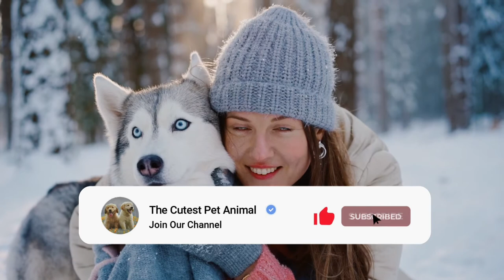Cute Dog Videos, Funny Dog, Cute Puppy, Funniest Puppy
Watching funny baby dogs is making your day or life happy. Baby dogs are amazing creature because they are the cutest and most funny. This is the cutest and best video ever. It is funny and cute!

"THERE IS NO LOYAL FRIEND AS LOYAL AS Dog & Cat Accessories"

These are the best accesories that will help you on this journey of being successful :-

* For Pet and Dog -
1. Pet Training Pad
2. Dog Leash
3. Dog-Cats-Small Pets-Playing-Sleeping Cabinet
4. Portable Small Pet Carrier and Car Seat
5. Dog Car Seat Cover, Waterproof & Scratch Proof

* For Grooming Improvement -
1. Cleaning Hair Brush for Dogs & Puppies
2. Pets Empire Stainless Steel Dog Bowl
3. Dogz & Cats Organic Neem Shampoo
4. Pet Teeth Cleaning Chewing Puppy Toys
5. Dog Mouth Cover

* For Dog Food  -
1. Chicken Flavour Real Chicken Biscuit
2. Calcium Bone Jar, Dog Supplement
3. Mutton Flavour, Dog Treats

* For Dog Toys & other -
1. Training Hunter Stick for Dogs
2. Pet Waste Potty Picker
3. Elevated Cooling Pet Bed
4. Foam Pet Dog Bed
5. Puppy Chew Toys for Teething
6. Pet Bathing Tool, Dog Shower
7. Ultra Soft Pet Towel for Dogs
8. Pet Dog a Bath Brush Massage
9. Wipes/Grooming Wipes for Dogs, Cats
10. Dog Chain Silver